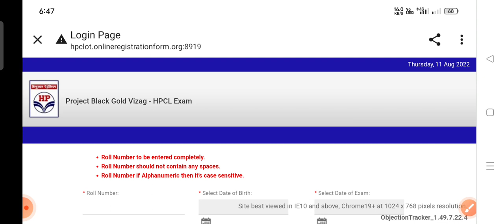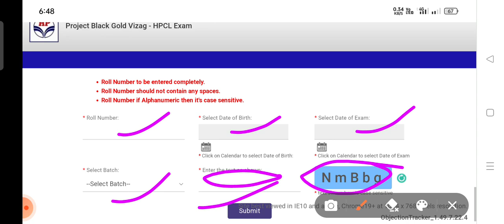HPCL JE 2022 ANSKEY result out check your answer official update//HPCL je 2022 cut off marks